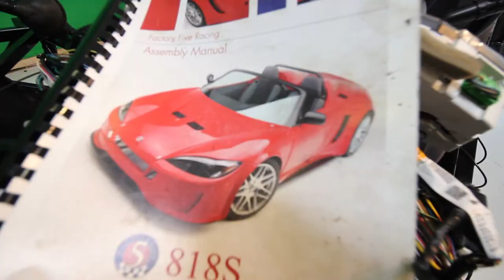EVTV Amsterdam segment: 818 touchdown and the marine reverseroos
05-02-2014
-More delays; packs have hard time getting to that better place..
-818 touchdown
-Johnie and the Marine Reverseroos
-Delta motor flip and reduction setup